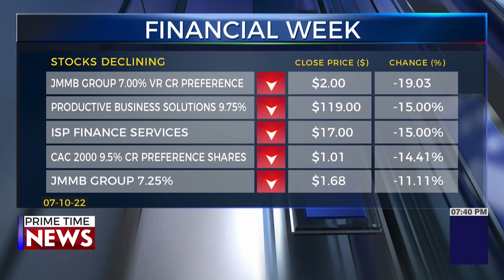GOJ to Increase the Number of Tax Offices Islandwide | TVJ Business Day - Oct 7 2022